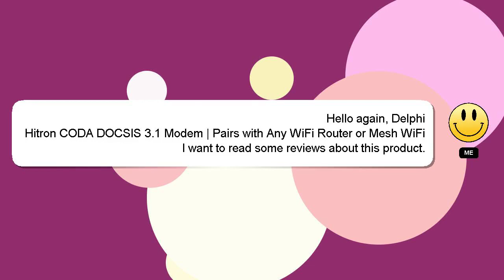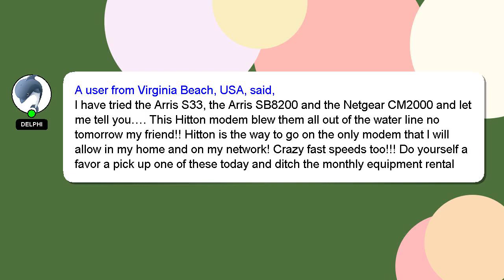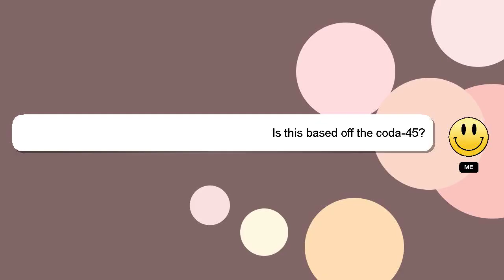Hitron CODA DOCSIS 3.1 Modem | Pairs with Any WiFi Router or Mesh WiFi | Certified with Comca Review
Hitron CODA DOCSIS 3.1 Modem | Pairs with Any WiFi Router or Mesh WiFi | Certified with Comcast Xfi
3LM4K9t

Hitron CODA DOCSIS 3.1 Modem | Pairs with Any WiFi Router or Mesh WiFi | Certified with Comcast Xfi Amazon Product Review

This video will show you amazon product Amazon USA reviews form people who have actually used it, and share theri experience about this Amazon product from USA Mesh WiFi CODA Certified Modem Pairs Any Comcast with Xfi | DOCSIS 3.1 or Hitron WiFi | Router with. Disclaimer: The information in this video is shown as is without any modification after carefully taking from the public forums.Hitron CODA DOCSIS 3.1 Modem | Pairs with Any WiFi Router or Mesh WiFi | Certified with Comcast Xfi Affiliate Notice: There is no additional cost to you if you use the linked affiliate link. You won't pay more for this. We included some user reviews and media from the link, so creadits to the link provided and Amazon.com, we have taken feedbacks from the people who have tried the product in this video to make it more informative. A Best Buy with Proper Comparision | Comcast with DOCSIS Any Modem Hitron or WiFi Xfi Router with Pairs WiFi 3.1 CODA Mesh | Certified Amazon.com product Buy quality. HitronCODADOCSIS31Modem|PairswithAnyWiFiRouterorMeshWiFi|CertifiedwithComcastXfi Hitron CODA DOCSIS #3.1 Modem #| Pairs with Any WiFi Router or Mesh WiFi #
[ Amazon Product Review : Hitron CODA DOCSIS 3.1 Modem | Pairs with Any WiFi Router or Mesh WiFi | Certified with Comcast Xfi ]